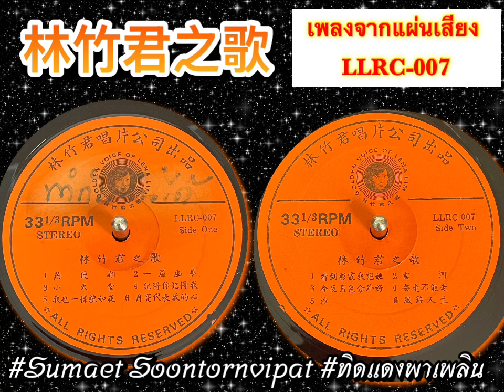เพลงจีน LLRC-007 林竹君 หลินจู๋จวิน LenaLim, The Stylers 时代乐乐队--簾幽夢 ม่านแห่งความฝัน